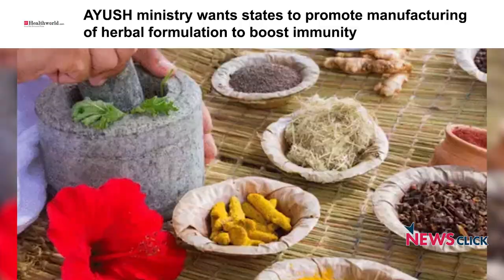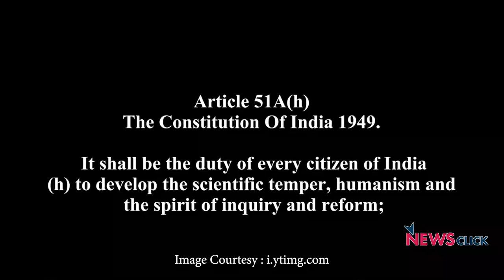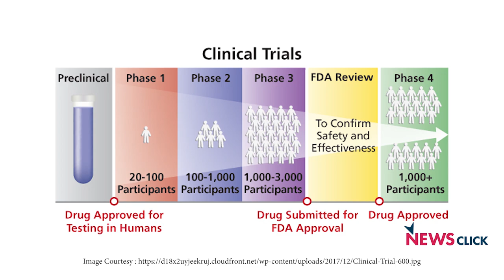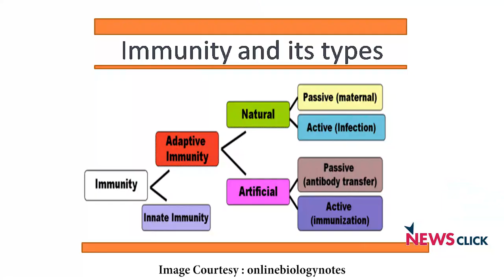'Modi Govt and Allies Are Promoting Unscientific Ways to Fight COVID-19’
"The lack of scientific approach by the Modi-led BJP government has worsened the COVID-19 crisis. The AIADMK government in Tamil Nadu, too, has become a puppet in the hands of the central government. The promotion of unscientific methods to fight COVID-19 is just one example of it," said Dr S Krishnaswamy. He is a retired professor of Bioinformatics from Madurai Kamaraj University. He is also the treasurer of All India People’s Science Network (AIPSN) and former president of the Tamil Nadu Science Forum (TNSF).